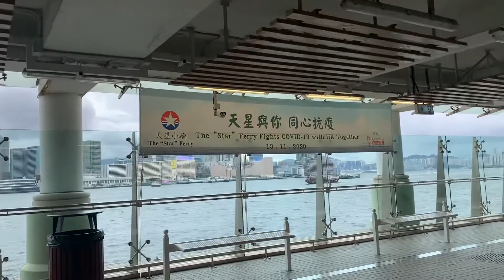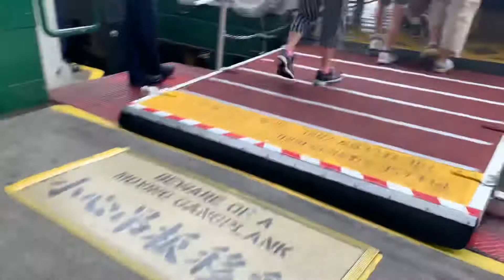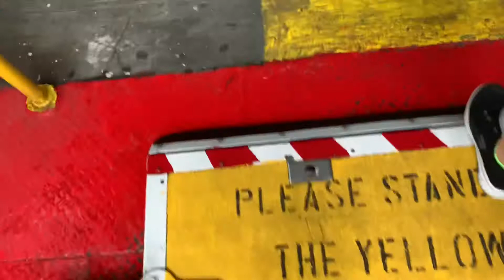HONGKONG STAR FERRY RIDE FROM CENTRAL TO TSIM SHA TSUI